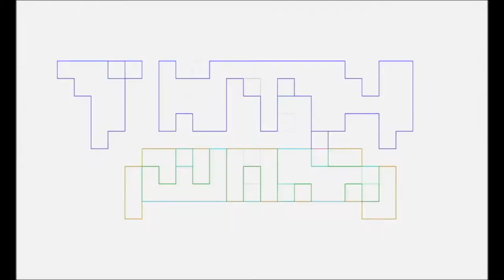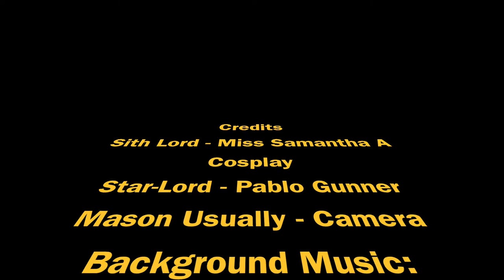Duke City Comic Con 2017 Star Wars Trivia with Miss Samantha A Cosplay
Pablo Gunner, cosplaying as Star-Lord, hits the lady Sith Lord Miss Samantha A Cosplay with some hard hitting Star Wars questions. They range from basic Q&A, fill-in the blanks quotes, and the HYPERSPACE round.
The Imperial March 8 bit background music is not ours. Calman160 has given us permission to use his song.